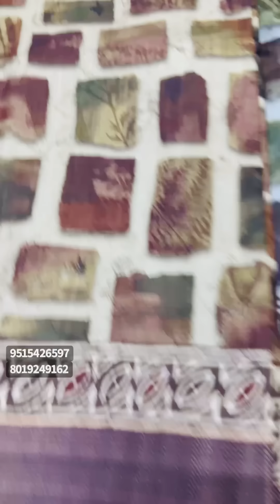Noil sarees, Spun Silks, Baswada Tussers, Azhrakh Prints,Cotton Kotas, Surekha Selections .June 2023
For whatsapp Orders Pls msg to 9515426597
Surekha Selections is one of the top most Brand showroom for
Girls and womens, traditional  wear, and we also undertake orders and customised disigning for Longfrocks, halfsaree sets, wedding dress, bridal blouses, Maggam works and tailoring also

Surekha selections,
Opp Lyola college,
Venkateswara nagar-7 th road,
Plot no-71-A
Vijayawada-8
Our store at Vijayawada
Surekha Selections
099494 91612